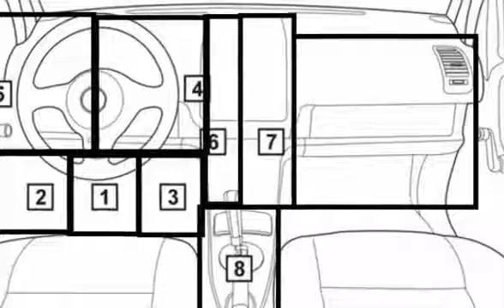Subaru Legacy 2003 09 2009 09 Diagnostic Obd Port Connector Socket Location Obd2 Dlc Data Link 1528